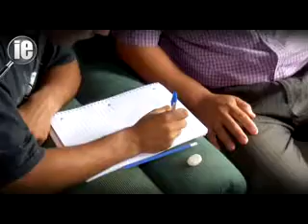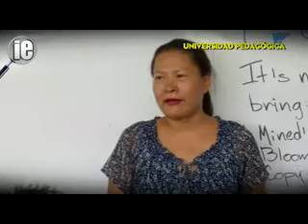TCS POBREZA Y ESTUDIO I E